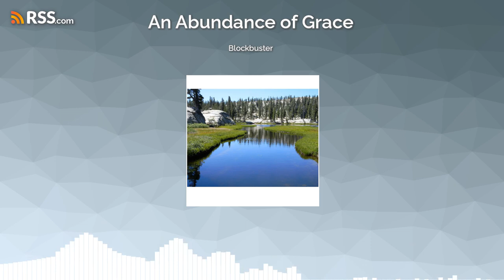Blockbuster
Each of our lives, no matter the stumbling, no matter the continuous need for cleansing and forgiveness, no matter the mountains of difficulties, discouragements, pain and failure – each of us plays a starring role in this drama-lesson.  It’s God’s production – nothing is accidental, nothing surprises Him.